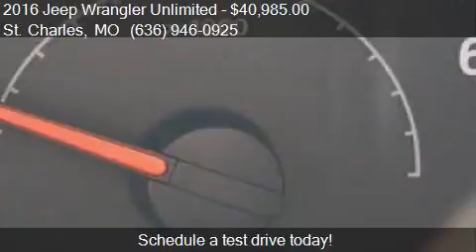2016 Jeep Wrangler Unlimited for sale in St. Charles, MO 63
This 2016 Jeep Wrangler Unlimited  is for sale in St. Charles, MO 63301 at Auto City STL.

Engine: 3.6L V6
Transmission: Automatic 5-Speed
Color: Black
Mileage: 18910
Contact Auto City STL 2620 West Clay Street St. Charles, MO 63301 to test drive this 2016 Jeep Wrangler Unlimited  today.